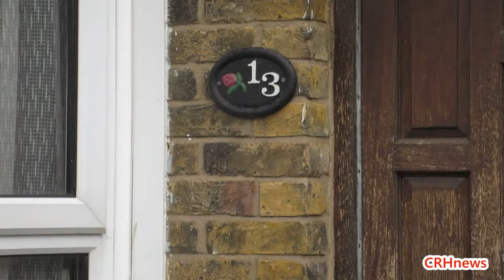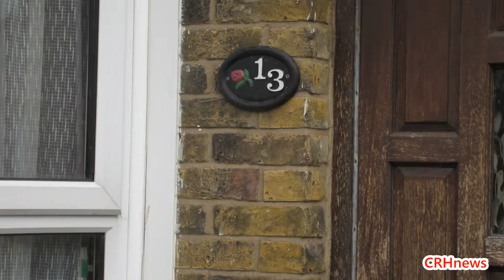CRHnews - Victims of dead Maldon peado seek abuse reparations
A POLICE investigation into serial paedophile Chris Dobson's history has closed after four victims claimed they had been abused, writes Will Watkinson, of the Essex Chronicle

The former primary school teacher, scout leader and stalwart of the community died on December 15, 2012, before a stash of indecent images was unearthed at his home at Chapel Road, Burnham, by potential buyers.

Dobson had targeted a number of children whilst working as a tutor at the Burnham Primary school and as a fundraiser for a number of local charities, including the Sea Scouts.

But police are now satisfied that Dobson acted alone in his crimes and that no further action will be taken against other individuals.

Alan Collins, a lawyer at Slater & Gordon, confirmed they had been contacted by four people who read about the story in the Essex Chronicle.

"We now represent four clients, who will be seeking reparations from Mr Dobson's estate," he said.

"They all lived in Burnham-on-Crouch at some point in their lives and now it's up to Chris Dobson's estate to do the right thing.